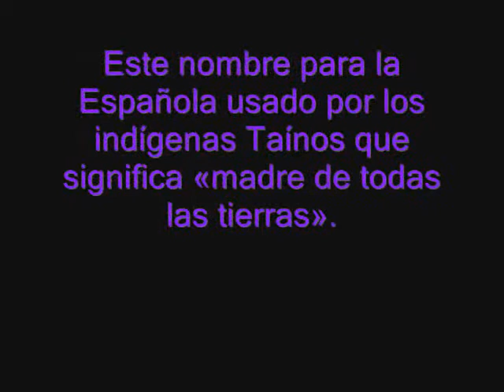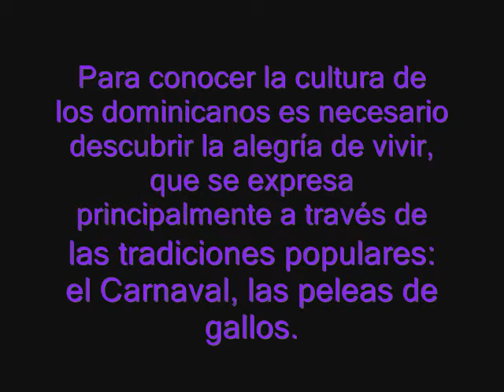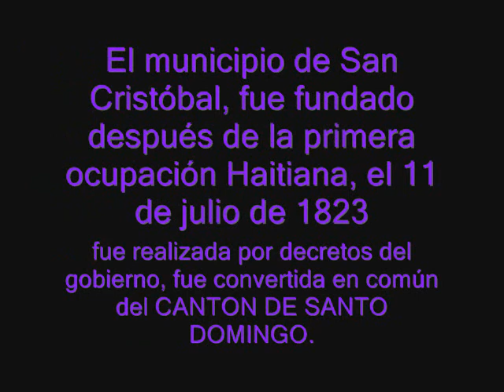republica dominicana_0001.wmv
Presentacion de Republica Dominicana.

Grupo Aulas Hermanas